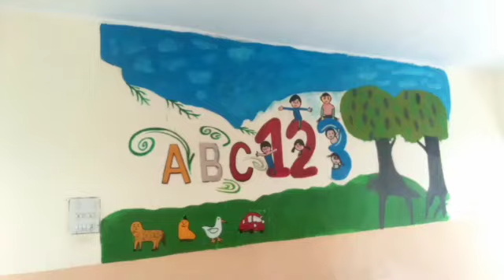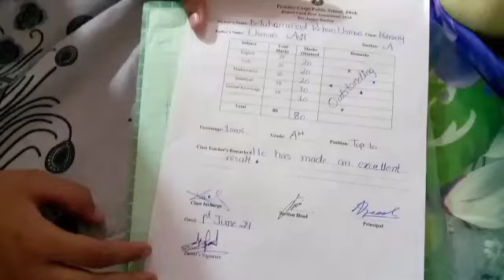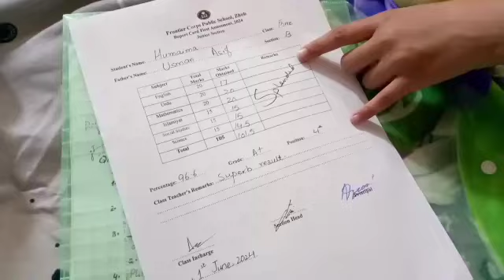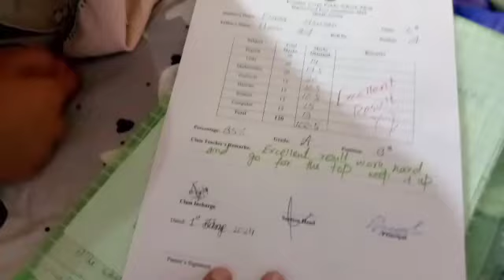Outstanding Results Of My Childrens Dua Humaima Rehan.1st Trum 2024 Results I.m so Happy of this PTM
I.msoHappyofthis PTM